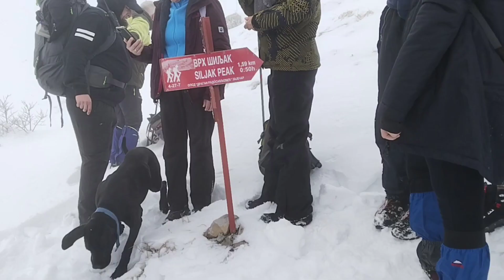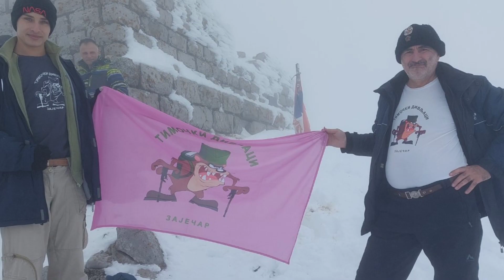BOŽIĆNI USPON NA RTANJ-Južna staza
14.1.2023 osvojio sam Božićni uspon na Rtanj.Krenuo sam rano ujutru i stigo na otvaranje. Od podnožja do vrha mi je trebalo oko dva ipo tri sata a do dole 4 sata pošto smo morali da pravimo mnogo pauza zbog magle vetra i klizavog terena. Veliku zahvalnost dugujem planinarskom društvu,, PSK ISTOK ZAJEČAR TIMOČKI DIVLJACI,, čiji sam član takođe i spasiocima iz GSSS. Svaka čast organizatorima jer se ovaj uspon oragnizjne već 40 godina. Uživajte u videu

Mihael Petrović